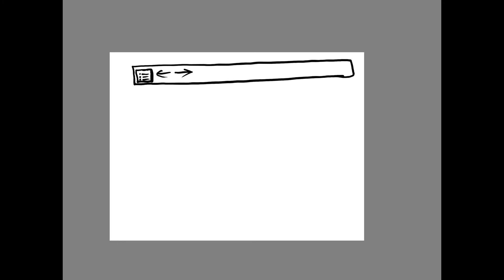Painting a Feather Drawing with an iPad!